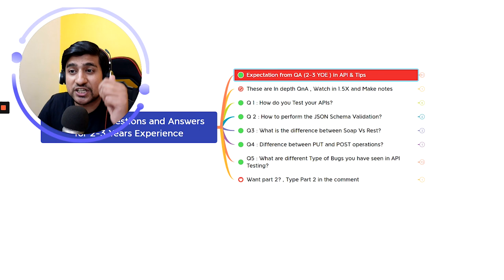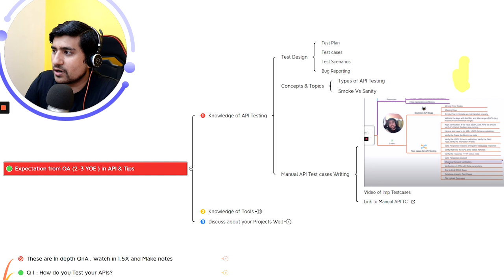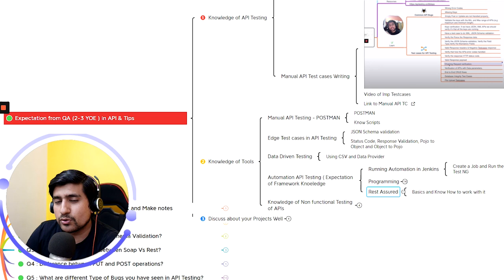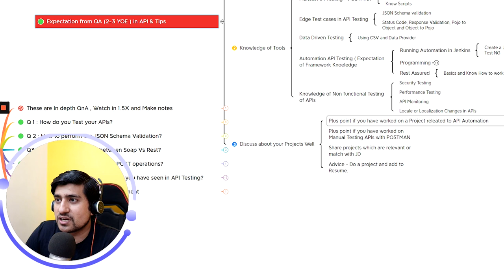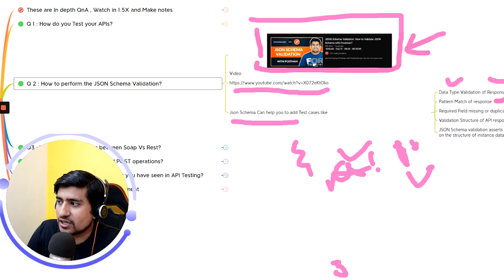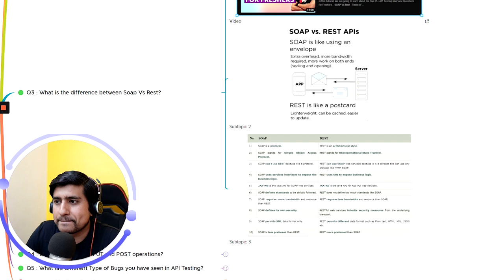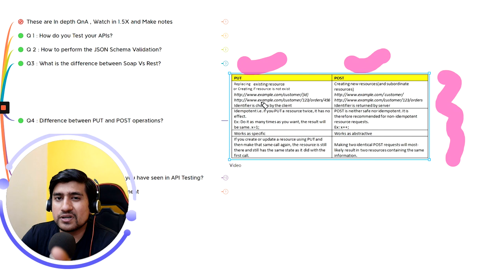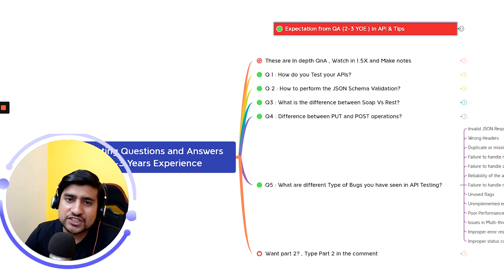API Testing Interview Questions and Answers for 2-3 Years of Experience |. SDET | Selenium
API Testing Interview Questions and Answers for 2-3 Years of Experience:  In this video we are going to cover the API Testing Interview QnA.

✅  Expectation from QA for API Testing Interview QnA:

✅ Question 1: How Do you Test your APIs?

✅ Question 5:  Real world / LIVE Projects API Testing Questions

🔥🔥 IMPORTANT LINKs 🔥🔥